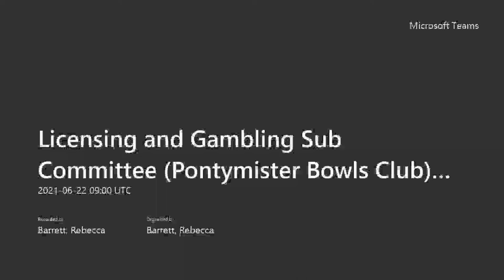Licensing and Gambling Sub Committee (Pontymister Bowls Club) Tuesday 22nd June 2021